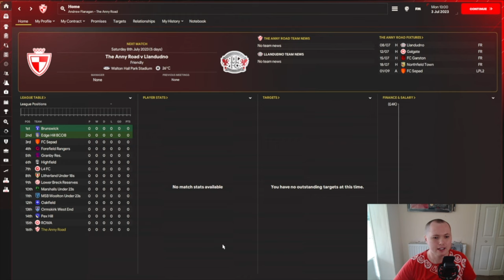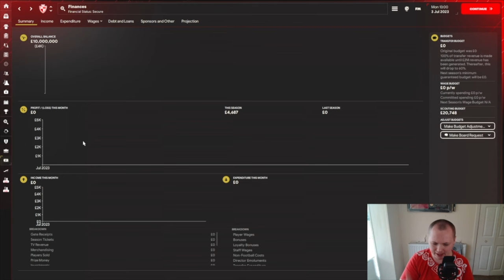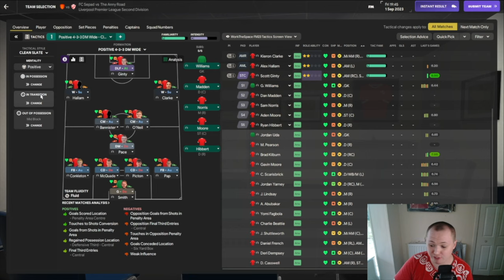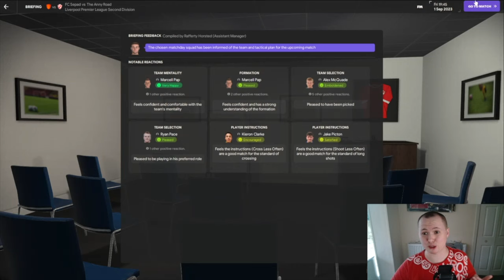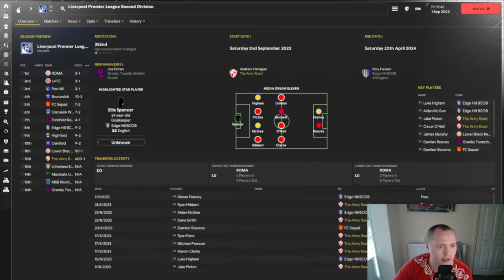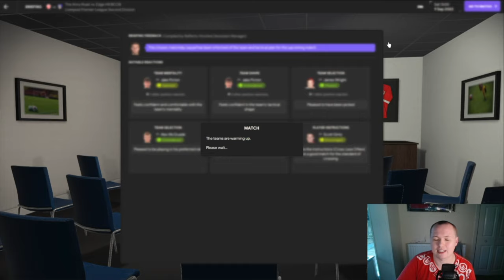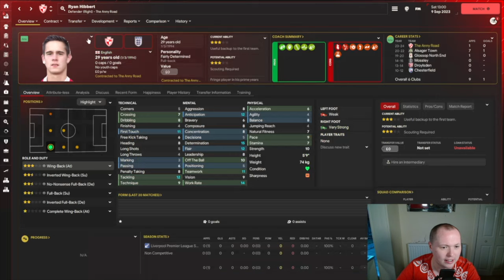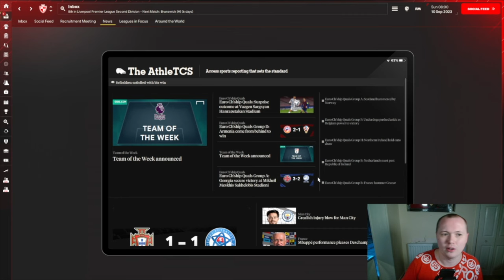BECOMING A FINANCIAL FORCE: MILLIONAIRE TAKEOVER- PART 1 FOOTBALL MANAGER 2024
In a world with millionaire owners taking interest in lower league clubs, can we take a team all the way from Amateur football to the champions of Europe?

Follow along on our journey to becoming a financial force in FM24! In this first episode, we'll lay the foundation for our Football Manager 2024 Road To Glory, with tactics, transfers, and more!